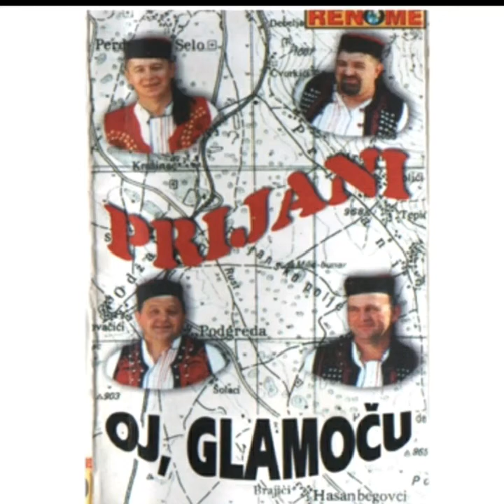grupa Prijani -Oj Miloše pobratime mio